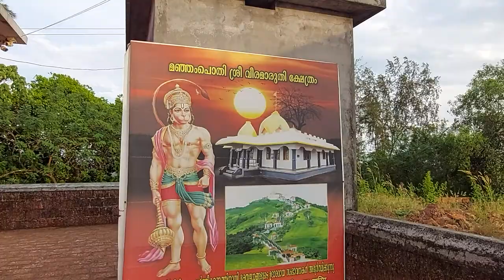Veera Maruthi Temple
In this video, I am showing Lord Hanuman Temple located on the hill.